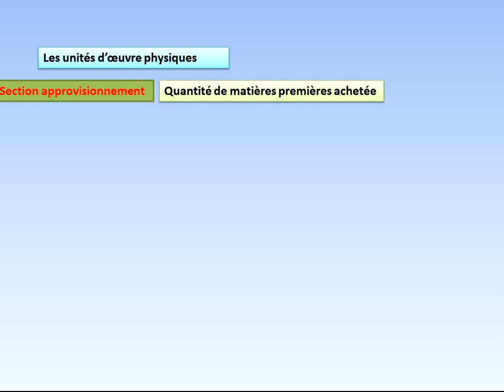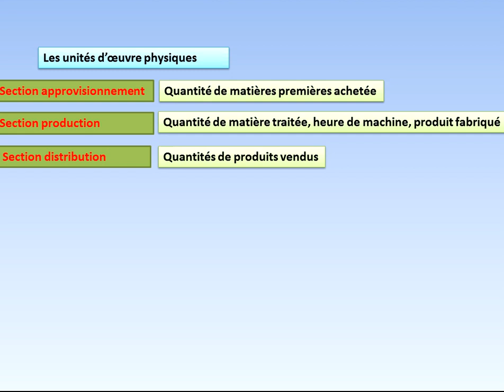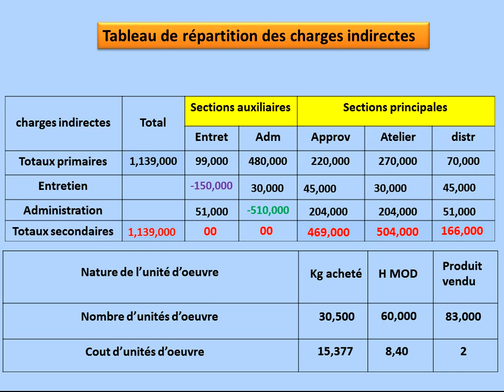comptabilité analytique : le cout des unités d'ouvre